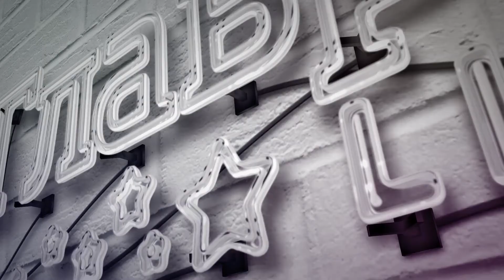Лунный календарь на 29.03.2021 + БОНУС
Полнолуние продолжается. Какие приметы существуют в этот день, смотрите в Лунном календаре на 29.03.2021 на канале Главред Лайт.